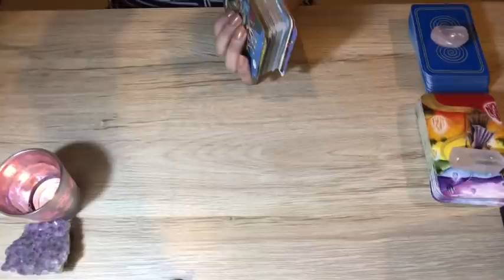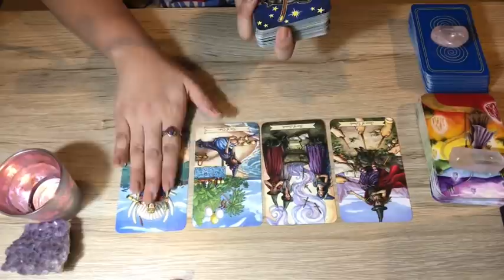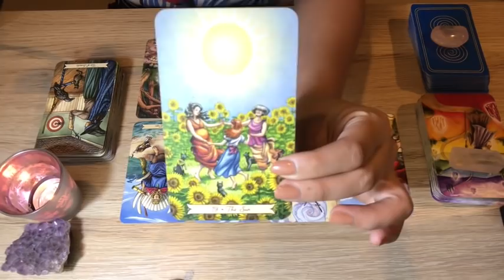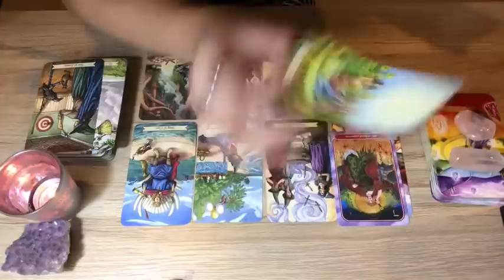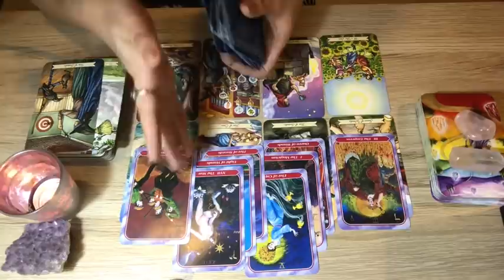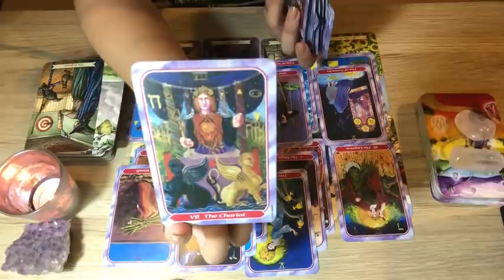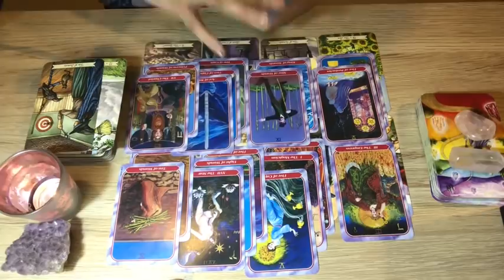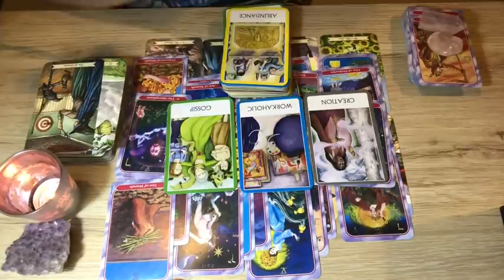CAPRICORN✨THEY REGRET THAT THEY PUSHED YOU AWAY.. DEALING WITH DEEP INSECURITIES & TRUST ISSUES ✨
Please remember, tarot is just a beautiful tool to see possibilities, and mirror our energies... please use your own free will, and trust your intuition when making your own decisions. Take all information with grain of salt. Love and light always! ✨🙏

Thank you for showing support 💕